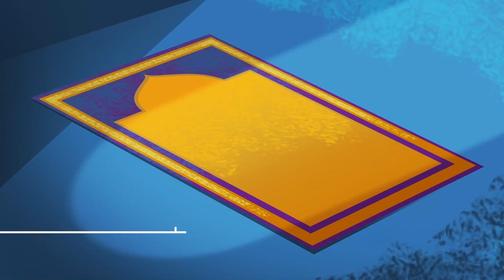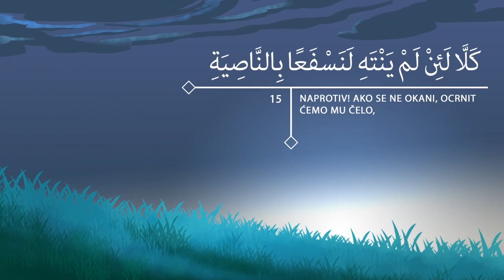Sura El-'Alek ᴴᴰ┇Nauči i Shvati Kur'an┇Dnevni podsjetnik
✔️  Podrži naš dawetski rad mjesečnim pretplatama - Support the dawah
Malim iznosima pretplate (od 2$ mjesečno pa više...) do velikih sevapa inšallah.

PRATITE NAS NA DRUŠTVENIM MREŽAMA